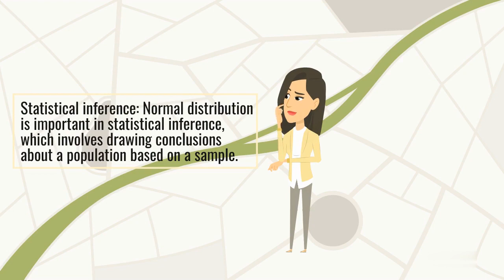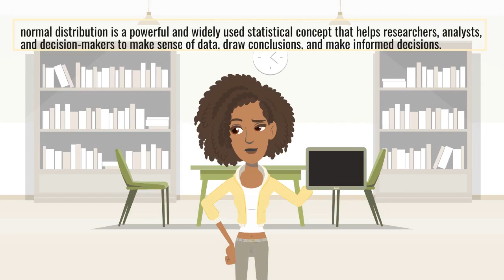Normal distribution and it's application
The video provides an introduction to normal distribution, a widely used statistical distribution that describes a symmetrical, bell-shaped curve where the mean, median, and mode are all equal. The discussion covers the properties of normal distribution, including its mean and standard deviation, and how it can be used to model real-world phenomena.

The discussion also explores the applications of normal distribution in various fields, such as finance, engineering, psychology, and social sciences, and how it can be used for statistical analyses, such as hypothesis testing, confidence intervals, and regression analysis.

Overall, the above discussion provides a useful introduction to the topic of normal distribution, including its properties and applications in various fields. It is a valuable resource for anyone seeking to gain a basic understanding of this important statistical concept.